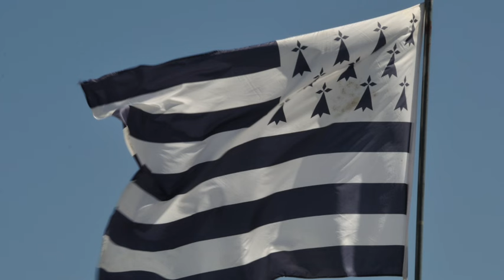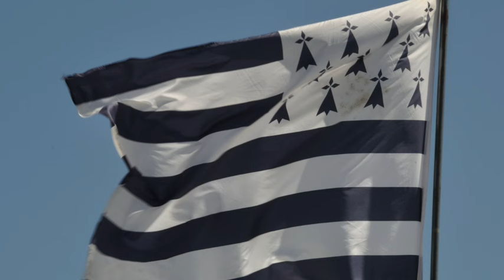Parcours de Coach® N°38 : Marie-Agnès CHAUVIN / Coaching et Carl Gustav Jung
DÉCOUVREZ L’ÉPISODE

Dans ce 38ème épisode de notre série Parcours de Coach®, la psychologue, coach et superviseure Marie-Agnès CHAUVIN analyse son parcours professionnel, sa pratique et nous partage sa vision de l'évolution du métier de coach en France.

Pour Marie-Agnès : « Le véritable voyage intérieur consiste à se connecter à ses parts d'ombre et de lumière pour accueillir qui nous sommes, pleinement et sans jugement. »
Marie-Agnès nous partage notamment dans cet épisode :
- le pouvoir de l'inconscient et comment il influence nos choix et nos actions au quotidien, même à notre insu,
- l'approche jungienne en coaching et l'importance des travaux de Carl Gustav Jung dans l'accompagnement personnel,
- les archétypes dans le développement personnel, en expliquant comment ces figures universelles façonnent notre personnalité.
- la découverte du "moi profond" à travers des outils simples pour mieux se connaître et avancer sur son chemin personnel,
- l'importance des symboles, qui sont des repères précieux pour comprendre notre vie et nos motivations,
- l'intégration des parts d'ombre, en acceptant ses côtés moins connus pour un équilibre plus authentique,
- le processus d'individuation, un chemin vers la réalisation de soi et l'alignement avec ses aspirations profondes,
- l'écoute des rêves, comme moyen de guider nos décisions et d’éclairer des aspects inconscients,
- l'influence des rêves éveillés, une technique permettant d'explorer son inconscient tout en restant conscient,
- aller au-delà du mental, en soulignant les bienfaits de l’intuition dans les choix de vie,
- la connexion entre le corps et l'esprit, en insistant sur le rôle de l'écoute du corps pour clarifier l'esprit,
- la création de sens dans sa vie, avec des exercices pour mieux comprendre ce qui motive vraiment,
- l'impact de l'enfance, en reconnaissant comment les expériences passées influencent nos comportements actuels,
- la réconciliation avec le passé, pour se libérer des blessures anciennes et avancer avec sérénité,
- l'acceptation du changement, en transformant chaque transition en opportunité d'évolution,
- le développement de la résilience, pour mieux rebondir face aux défis de la vie,
- la transformation des épreuves en enseignements, en voyant les moments difficiles comme des leçons,
- la reconnexion avec la créativité, pour libérer son potentiel et enrichir ses projets personnels et professionnels,
- les pratiques d'ancrage, des techniques pour rester serein et centré malgré les hauts et les bas du quotidien.

Pour plus d'informations à propos de Marie-Agnès CHAUVIN, visitez :
Pour commander ses livres :

« Continuons à penser du mal des autres - comment utiliser positivement nos jugements négatifs » sorti en juin 2020 chez Eyrolles
« Devenez androgyne, ça ira mieux ! » sorti en octobre 2012 aux éditions du Souffle d'
« Dans les forges primaires de l'être - Là où se tisse l'énergie de survie » sorti en septembre 2011 aux éditions du Souffle d'
Pour commander le roman graphique évoqué dans cet épisode intitulé « Cache-cache Bâton » d'Emmanuel Lepage sorti chez Futuropolis en novembre 2022

Découvrez ce qu'il a choisi pour faire une première pause à notre entretien puis la musique choisie pour clore le second intermède et celle pour incarner symboliquement son propre parcours

L'entretien s'est déroulé le 19 octobre à Quimper (Finistère / Bretagne).

SUIVEZ-NOUS

Vous pouvez retrouver nos deux séries de podcasts Un Coach À La Une® et Parcours de Coachs® sur le site Le Média des Coachs® sur toutes les plateformes d'écoute (Apple Podcast, Spotify, Deezer, Amazon Music) et sur la plupart des applications dédiées aux podcasts.

Rejoignez notre chaîne YouTube pour accéder à l'ensemble de nos productions

SOUTENEZ-NOUS

Vous avez des commentaires ? Des suggestions de thèmes ou de personnes à interviewer ? Vos idées sont les bienvenues !

© Le Média des Coachs® - 2024